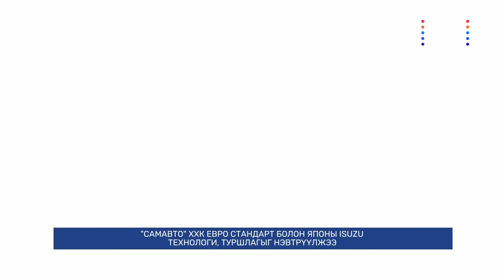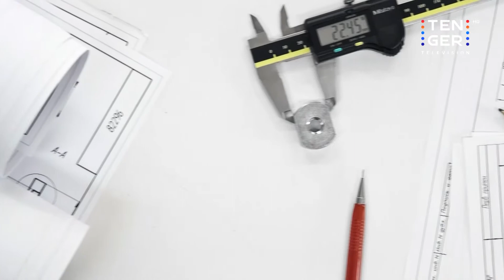"САМАВТО" ХХК НЬ ТӨВ АЗИЙН АВТОБУС ҮЙЛДВЭРЛЭЛИЙН ЗАХ ЗЭЭЛД ГОЛ НИЙЛҮҮЛЭГЧДИЙН НЭГ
"Өнөөдрийн сэдэв" зочны ярилцлагын энэ дугаарт Самавто ХХК-ийн экспорт хариуцсан хэлтсийн дарга Ишмуратов Жахонгиртай ярилцлаа.